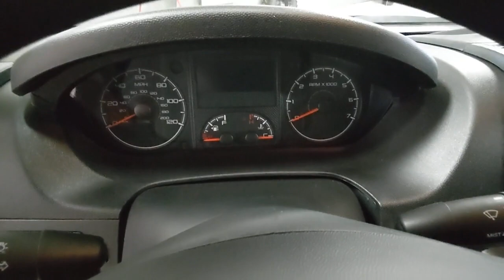2021 Ram ProMaster 1500 Plover, Stevens Point, Waupaca, New London, Wautoma WI T21193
Bright White Clearcoat New 2021 Ram ProMaster 1500 available in Waupaca, Wisconsin at Petersen CDJR. Servicing the Plover, Stevens Point, New London, Wautoma WI area.
2021 Ram ProMaster 1500 Low Roof - Stock#: T21193 - VIN#: 3C6LRVNG2ME530044

Petersen CDJR
1407 Royalton St

2021 Ram ProMaster 1500 Low Roof